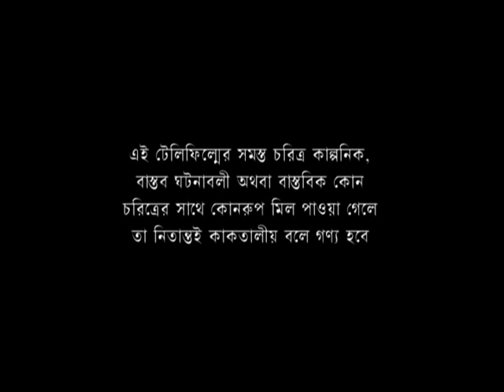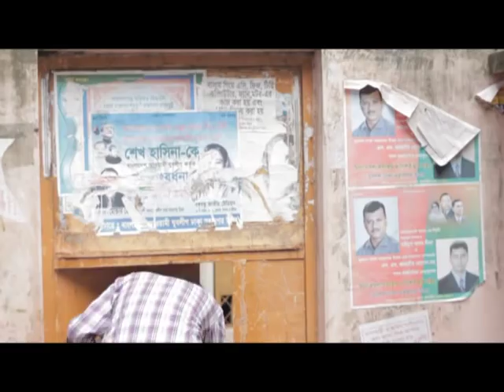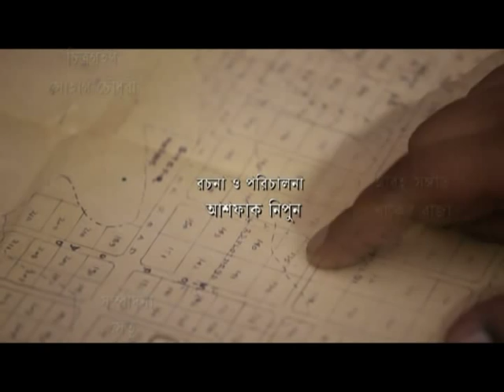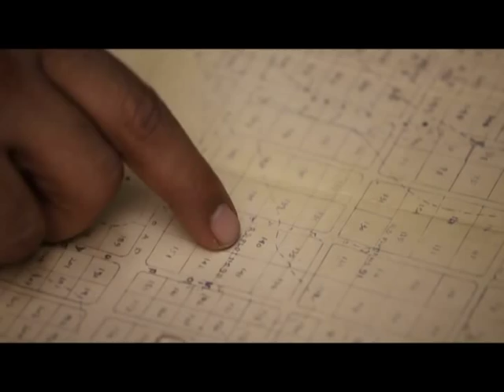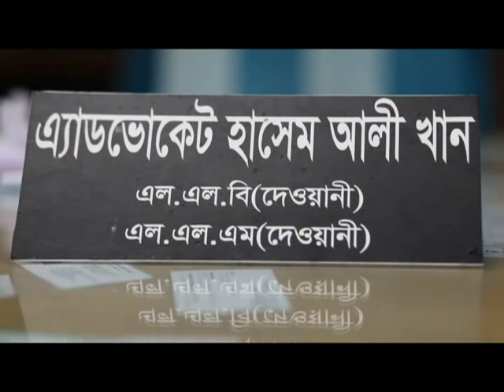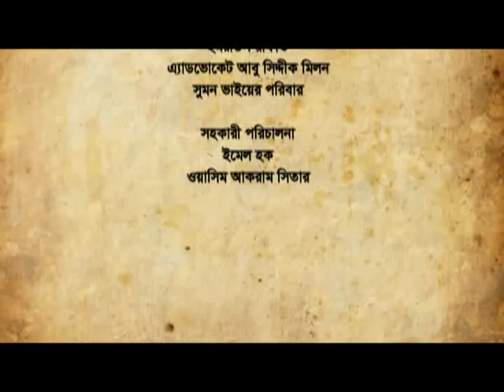Advocate Hashem Ali Khan Eid Natok 2012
Advocate Hashem Ali Khan
Story, Script & Direction :: Ashfaque Nipun

Cast :: Zahidul Huq Apu, Nusrat Imrose Tisha, Monir Khan Shimul, Al Amin, Helal Uddin, S.M Aziz

Videography :: Shohag Chowdhury

Editing :: Setu

Light Direction :: Mona

Art Direction :: Pack Up Films

Location Director :: Masud

Asst. Direction :: Emel, Sitar.

Producer :: Syed Irfan Ullah, Fahmida Irfan

Production Company :: Drik